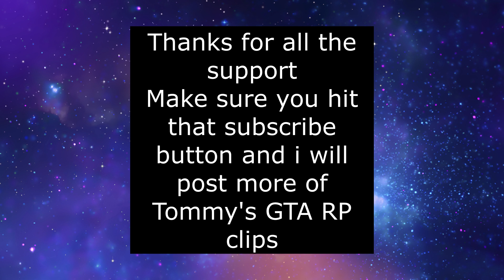Tommy T witnesses Molly get SHOT at Wu Chang Records! GTA 5 RP NOPIXEL 3.0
If you want more GTA RP Clips of Tommy just let me know and I will get them uploaded for you.'
 Turn those notifs on